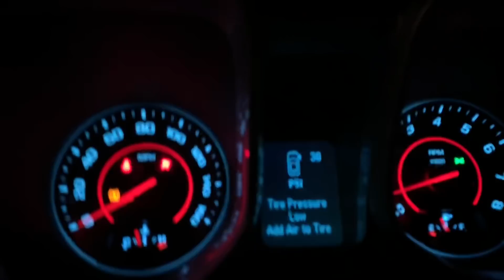How long should guys last in bed? / What would you do if you woke up a woman?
How long do you last in bed ? 😂